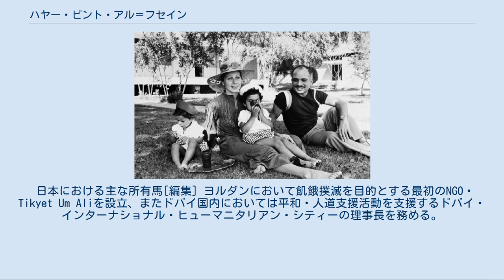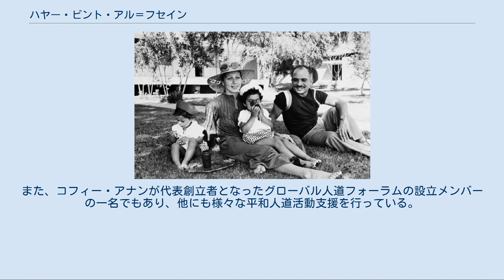ハヤー・ビント・アル＝フセイン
ハヤー・ビント・アル＝フセイン（アラビア語: هيا بنت الحسين‎、1974年5月3日 - ）は、ドバイ首長およびアラブ首長国連邦副首相ムハンマド・ビン・ラーシド・アール・マクトゥームの第二夫人。
第3代ヨルダン国王フセイン1世の三女。
称号はヨルダン王女。
 2019年6月、ハヤーが子どもたちを連れてドバイから逃れ、イギリスで亡命を求めていたと報じられた。
 1976年に撮影されたヨルダン国王一家。
両親とハヤー、弟のアリ 1974年、フセイン・ビン・タラールと王妃アリヤの間に生まれる。
バドミントン・スクール、ブライアンストン・スクールを経て、オックスフォード大学セントヒルダズ・カレッジに学び、哲学・政治経済学士卒業。
2004年4月10日にドバイ首長ムハンマド・ビン・ラーシド・アール・マクトゥームと結婚、第二夫人となり、2007年10月10日に長女アル・ジャリーラを出産した。
アル・ジャリーラの誕生日はアラブ首長国連邦の祝日となっている。
2012年、長男ザーイドを出産。
 特に馬術・競馬といった分野の業績において知られ、2000年のシドニーオリンピックにおいてはヨルダン代表として障害飛越競技に出場、代表選手団の旗手も務めた。
ほか数々の馬術競技会に出場しており、2006年からは国際馬術連盟理事長に選任されている。
また、国際オリンピック委員会においてアスリート委員も務める。
 馬主として競走馬の所有も行っており、2008年6月には所有馬ニューアプローチがイギリスのダービーステークス、同年10月にはレイヴンズパスが北米の最高賞金競走ブリーダーズカップ・クラシックを制覇している。
夫ムハンマドは有数の大馬主として知られており、ゴドルフィン、ダーレーグループといった世界各地に拠点を置く大規模な競走馬管理・生産組織を主宰している。
2009年にはムハンマドと、第一夫人の子ハムダーン太子と共に、日本中央競馬会において馬主登録を認可された最初の外国人となった。
馬主欄では「Ｈ．Ｒ．Ｈ．プリンセス・ハヤ」などと表記される。
 日本における主な所有馬[編集] ヨルダンにおいて飢餓撲滅を目的とする最初のNGO・Tikyet Um Aliを設立、またドバイ国内においては平和・人道支援活動を支援するドバイ・インターナショナル・ヒューマニタリアン・シティーの理事長を務める。
2005年から2007年にかけてはアラブ人女性初の国連大使として世界食糧計画に携わり、2007年には国連ピース・メッセンジャーにも任命されている。
また、コフィー・アナンが代表創立者となったグローバル人道フォーラムの設立メンバーの一名でもあり、他にも様々な平和人道活動支援を行っている。